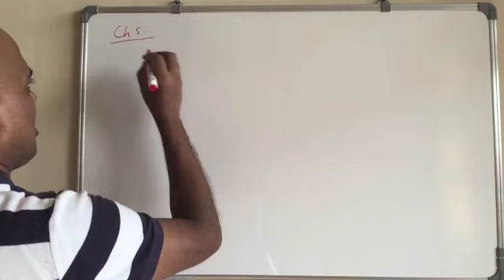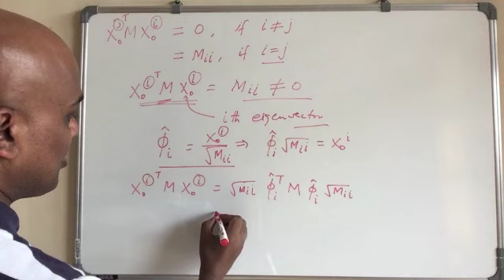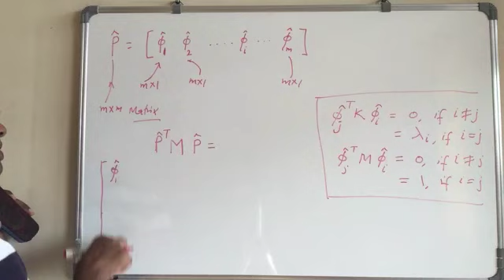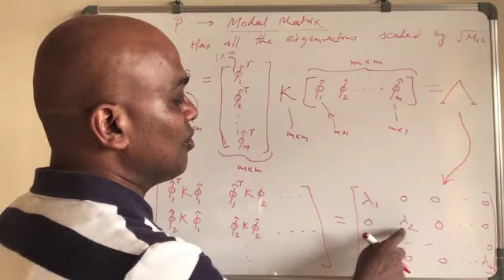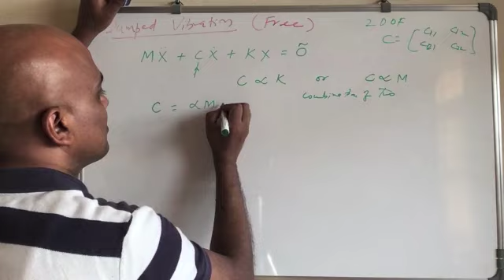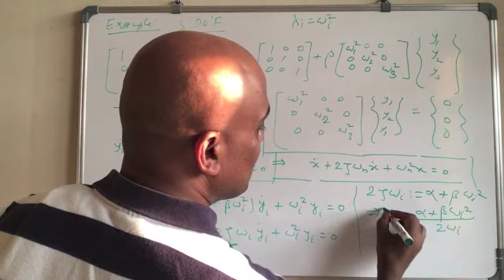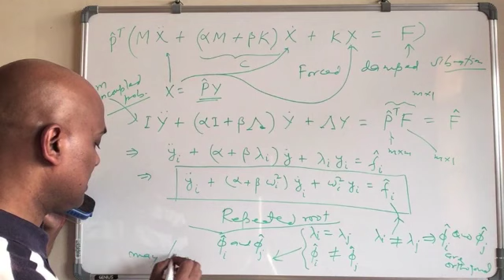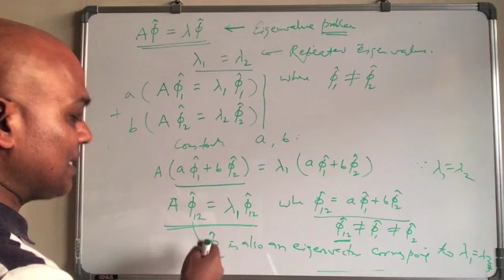ME301 Video Lecture 15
ME301 Vibrations and Control: Video Lecture # 15
by Dr. Jitendra Prasad, Indian Institute of Technology (IIT) Ropar,
Topics: Multi-degree-of-freedom (MDOF) system: free vibration, damped vibration, forced vibration. Orthogonality of eigenvectors, Modal matrix, Uncoupling of equations, Rayleigh damping, Repeated eigenvalue.